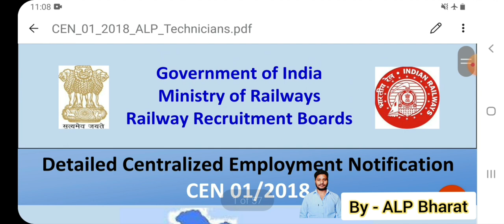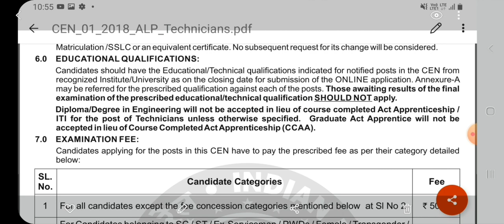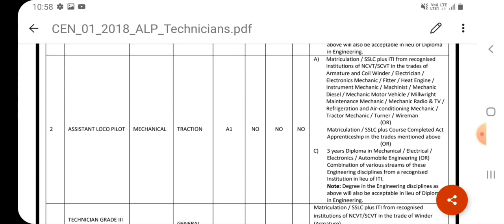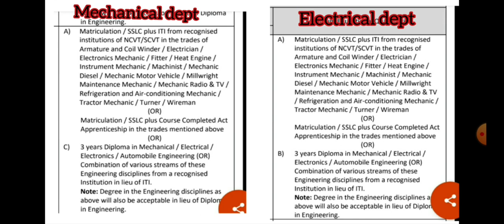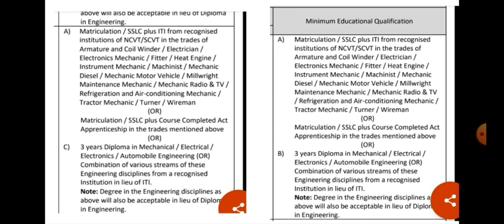ITI Diploma B.tech Eligible trades / branch / Streams for ALP